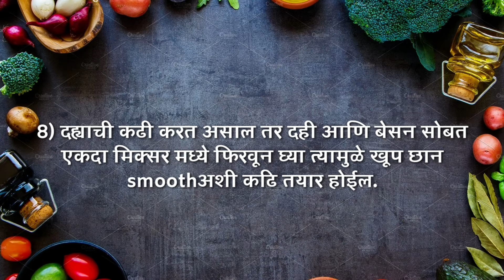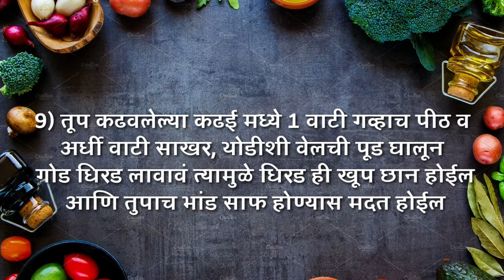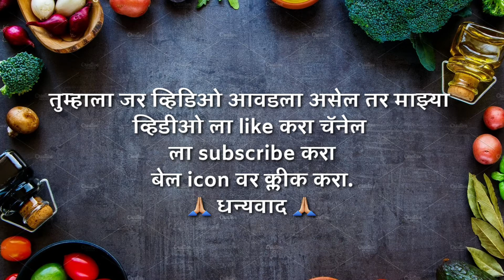खूप महत्त्वाच्या 10 कीचन टीप्स | 10 Most Useful Kitchen Tips & Tricks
मी तुमच्या साठी घेऊन आलेली आहे 10 खुप महत्त्वाच्या आणि Useful कीचन टिप्स ह्या किचन टिप्स तुमच्या खुल उपयोगी पडतील.

                            🙏धन्यवाद🙏